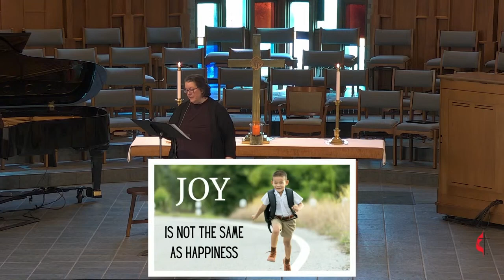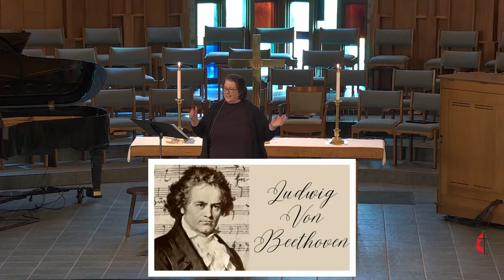Message: Ode to Joy | Pastor Melanie Carey